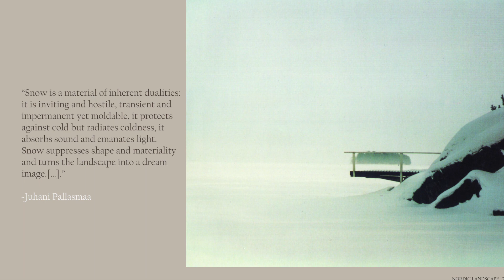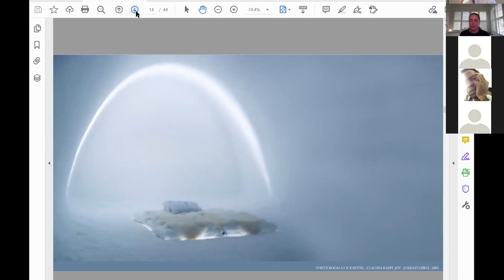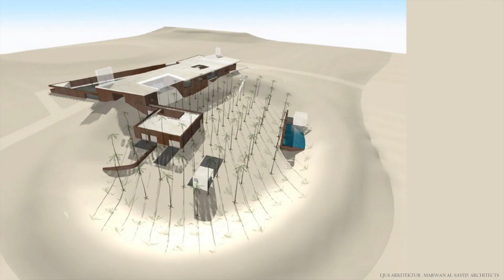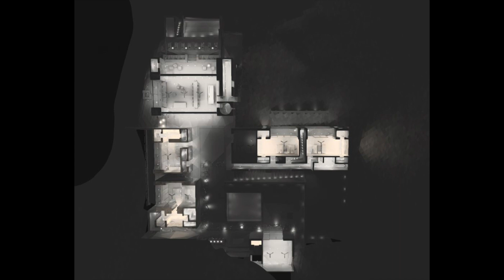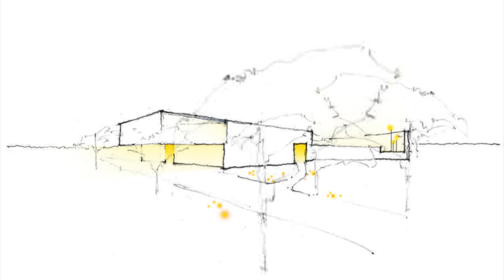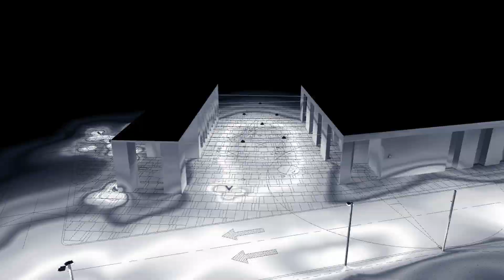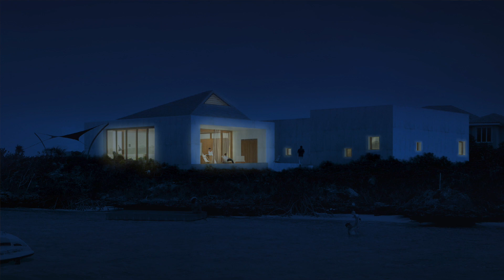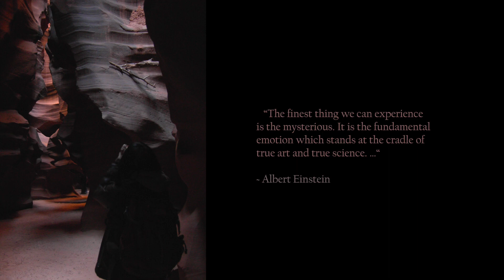E 01 Plugged In w Claudia Kappl Joy